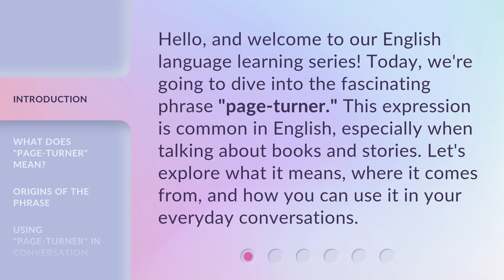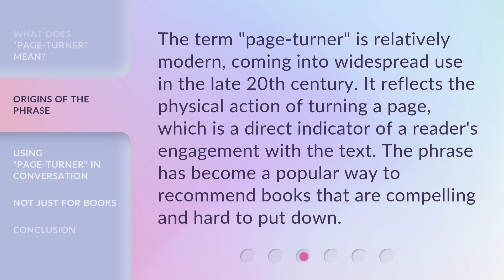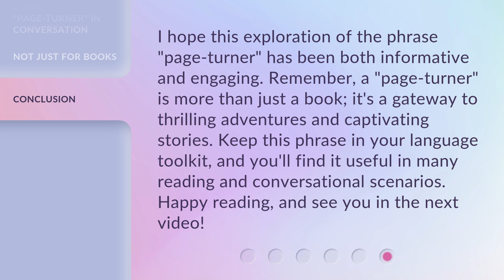Unlocking the Mystery of "Page-Turner": An English Phrase Explored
00:00 • Introduction - Unlocking the Mystery of "Page-Turner": An English Phrase Explored
00:32 • What Does "Page-Turner" Mean?
01:01 • Origins of the Phrase
01:24 • Using "Page-Turner" in Conversation
01:52 • Not Just for Books